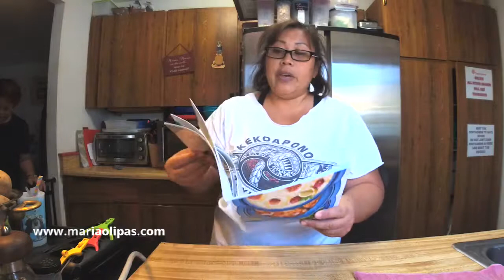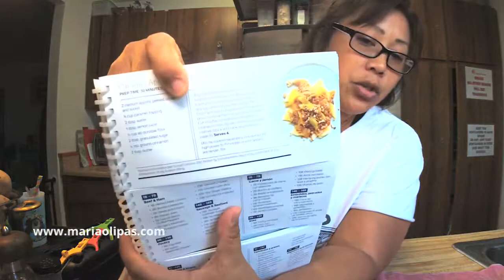Stack Cooker Dinner - Wild Rice with Quinoa, Steak and Onions, Herbed Potatoes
Filmed live on Facebook

Our stack cooker is a part of our deluxe kit for $199 in January  only.
Stack Cooker retail: $119

I had no idea what to make for dinner tonight so I went through the stack cooker cookbook for ideas and came up with this combo tonight. Thank you for staying with me for almost an hour while I tested this stack cooker combo for the first time.

3 quart casserole
1.5 cups quinoa (I used a wild rice quinoa blend)
3 cups chicken broth
1/2 teaspoon salt

1-3/4 quart casserole
1 lb steak cut into cubes
1/4 cup white vinegar
2 teaspoons Antos Seasoning, Garlic Flavor (use your fave steak seasoning)
pepper
1 medium onion, sliced
2 cloves garlic, chopped/minced
2 teaspoons olive oil

Mix and coat steak with ingredients

3/4 quart casserole (Cover, inverted)
2 russet potatoes cut thin
1 Tablespoon butter
2-3 Tablespoons water
1.5 teaspoons onion salt (you can use plain salt and pepper)

Stack the casseroles on top of each other and place in microwave. Cook for 25-30 minutes. Let it rest for 5 minutes. Done!

I cooked it in increments tonight because I didn't want to burn anything.

**Cook times will vary based on your microwave wattage. I use a 1,100 watt microwave.**